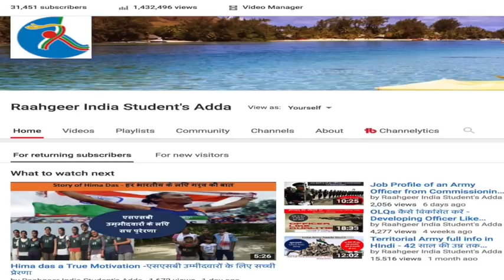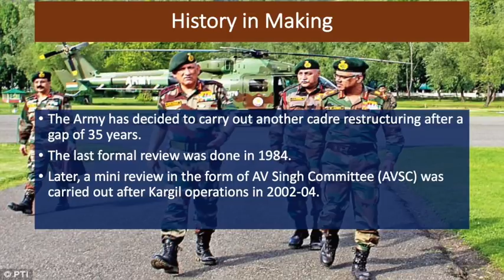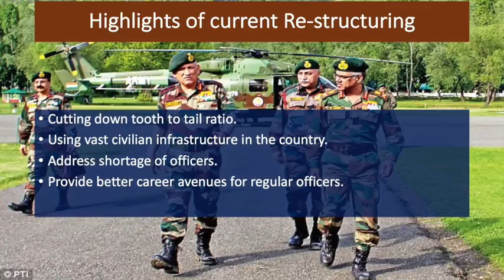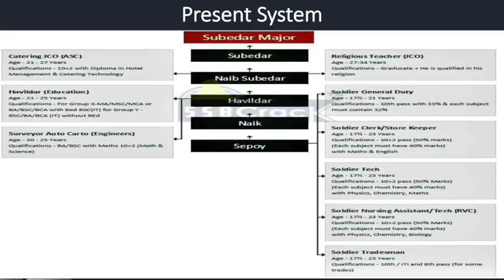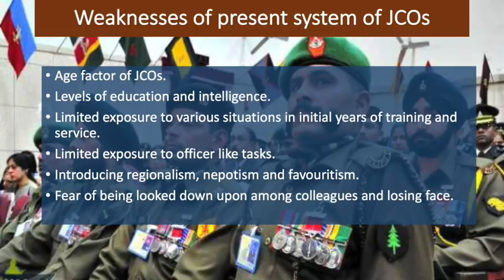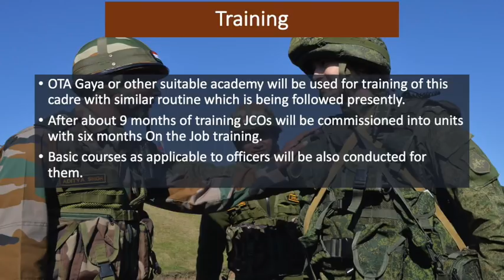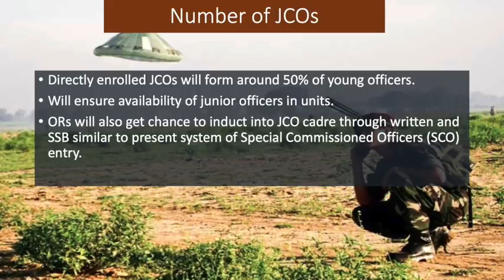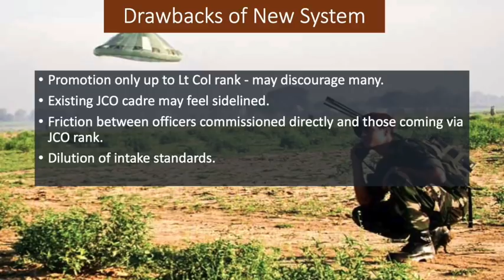SSB fail candidates to get Commission via Direct JCO entry in Army - in English